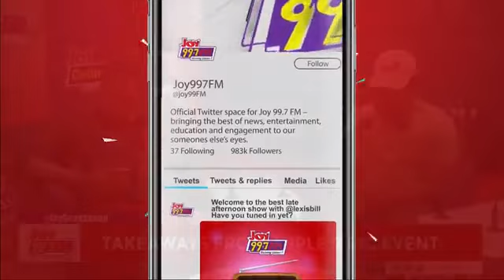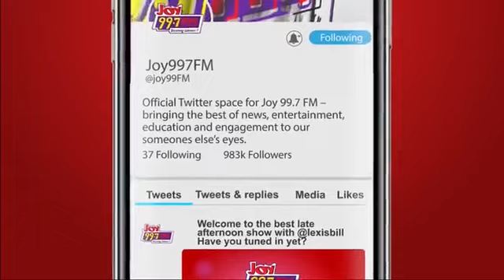Geek Squad with Kobby Spiky Nkrumah: Take Away's from Apple's big event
Geek Squad with Kobby Spiky Nkrumah | Tuesday, 6th June, 2023
Geek Squad with Kobby Spiky Nkrumah on Joy 99.7 FM.
Join the Geek Squad for an in-depth analysis of Apple's big event. Get the inside scoop on the latest Apple products and features.